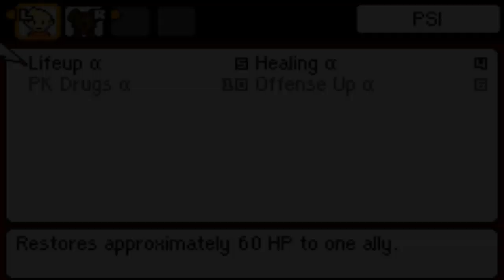Mother 3 Part 12